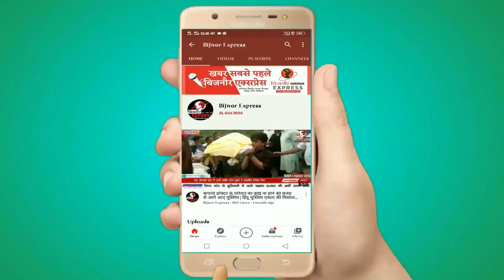Bijnor News || चलती कार में लगी भयानक आग, मची अफरा-तफरी || Bijnor Express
Bijnor News
Bijnor khabar
Taza khabar
Trending News
News
Taza news
Kisan news
Nehtor news
Kiratpur news
Khabar
Bijnor news
Bijnor Express

Download Bijnor Express Android App from Play Store:
shorturl.at/juAEL